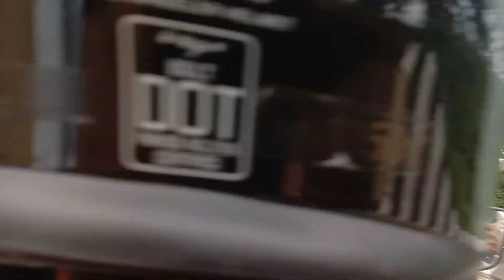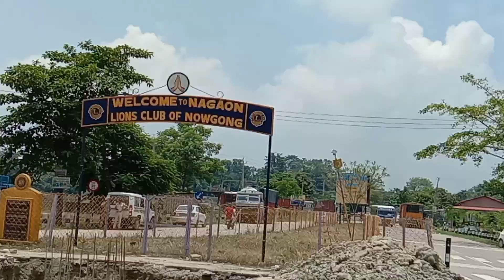Maha Mrityunjay Temple, Nogaon- মহা মৃত্যুঞ্জয় মন্দিৰ আহি পালোঁ🙏Assam।। Assamese Vlog।। 2022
Guwahati to Nagaon Ride by bike ..126km..

Maha Mrityunjay Temple is a Hindu Temple dedicated to Hindu God Shiva, situated in Nagaon,Assam, India. This Temple is special in its architecture sense as it is built in a form a Shivling. It is the World's Largest Shivlinga, at the height of 126 foot. This is made it unique and very attractive for the Devotees.

Me an my friend going to Nagaon by bike almost 126km I hope you will enjoy the Video .

______________Thank You________________